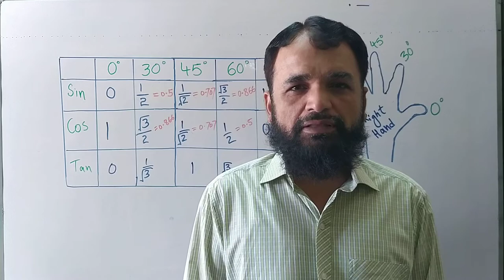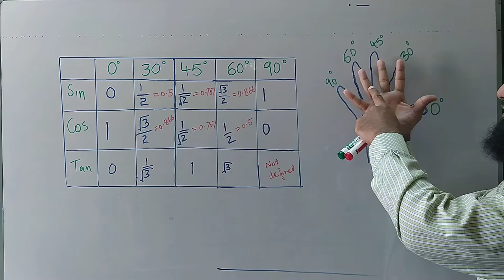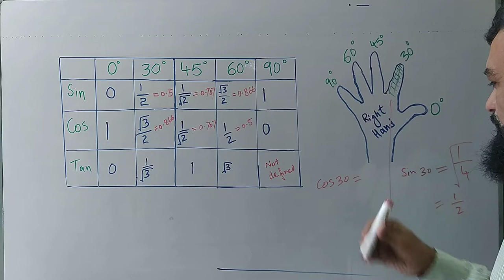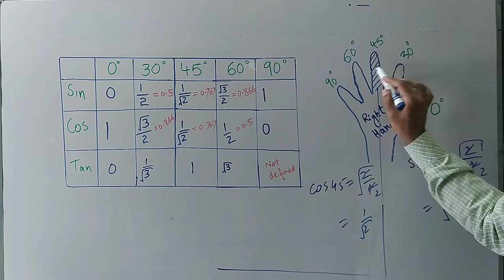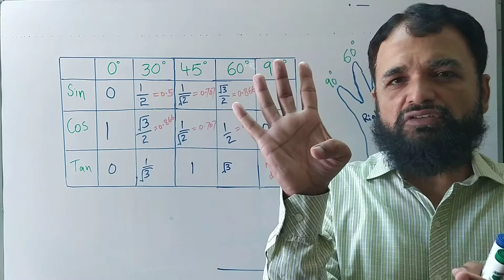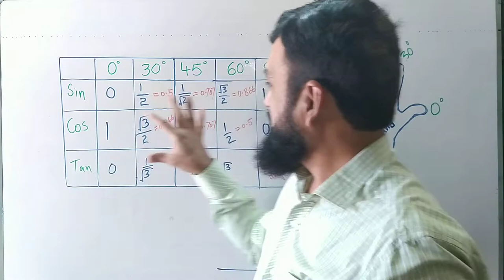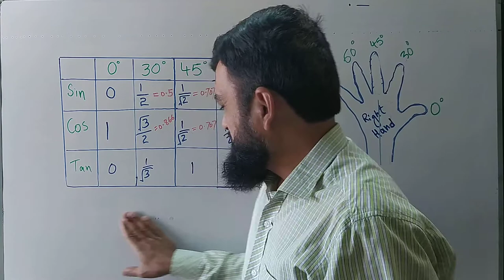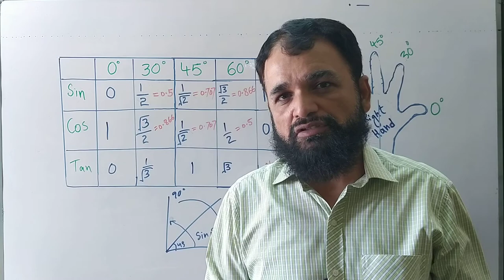Trick to find value of sin cos and tan using right hand